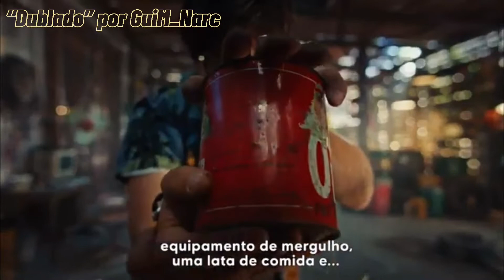Far Cry 6: Não faça você mesmo #3 | O Jetpack | Ubisoft | Fã-Dublado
“Dublado” por GuiM_Narc